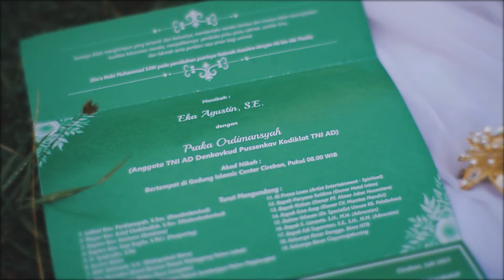FULL WEDDING CLIP CINEMATIC EKA & ORDI • AIR PRODUCTION